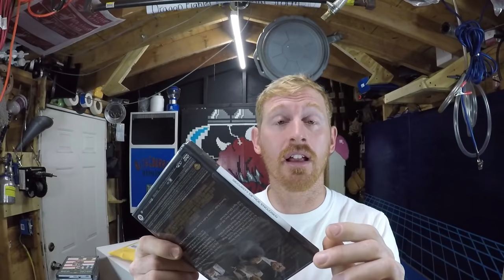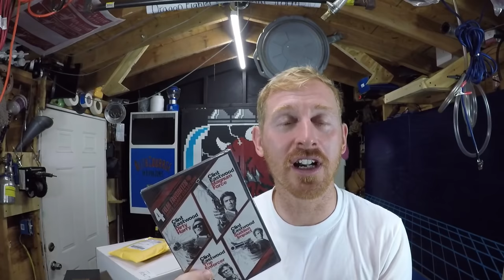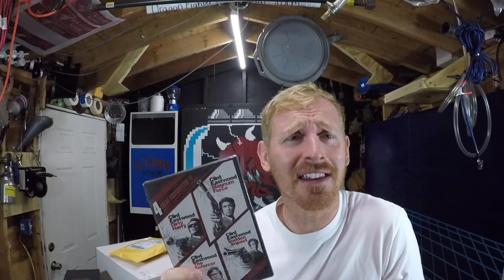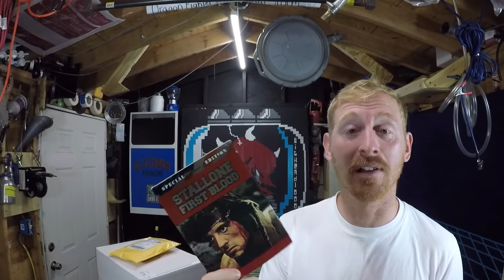MIND BLOWING EVENT!! PC ENGINE BOMBSHELL!!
PC Engine and Turbo grafx fans, hold on to your hats!!! The Granddaddy is here! Special thanks to Matt (PabstOban), and Jon Stover from MEGA BOX Reproductions at Esty.